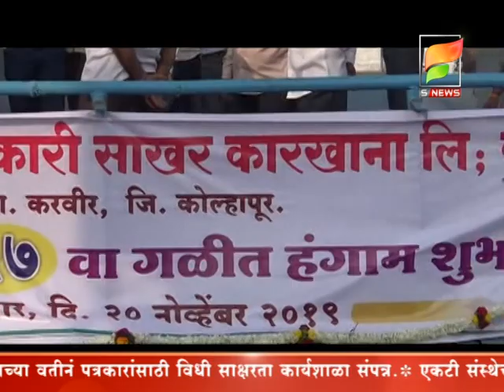कुंंभी कारखाना या हंगामात सुध्दा एफआरपी प्रमाणं दर देऊ-अध्यक्ष चंद्रदीप नरकेंची ग्वाही.